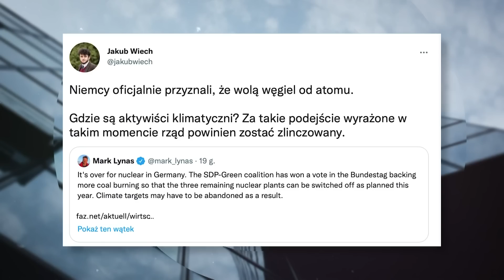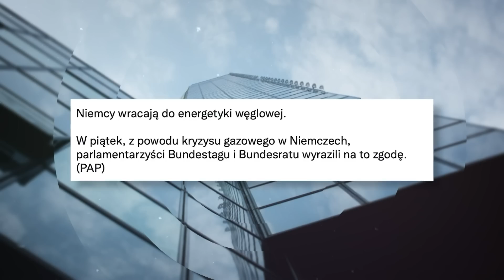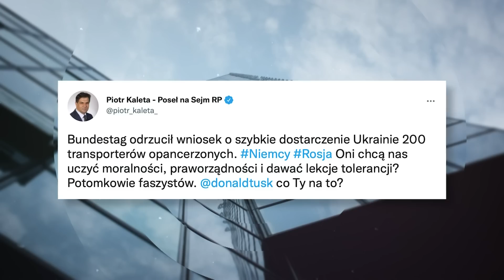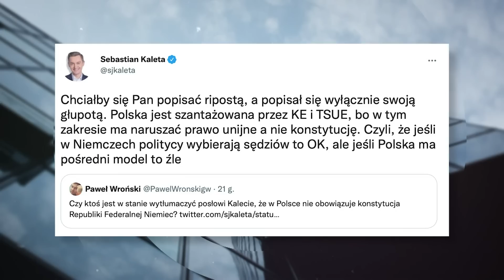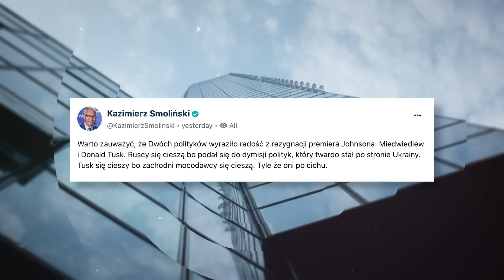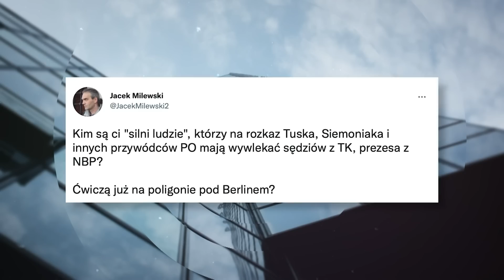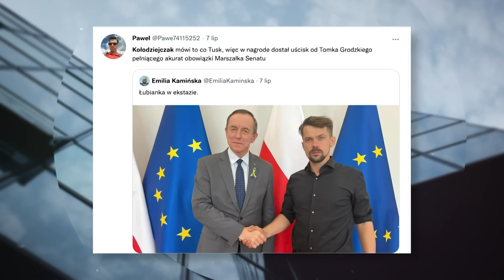Niemiecki węgiel ok. Tusk agresor. Zadymiarz Kołodziejczak – M. Hołda | Polityczna Kawa cz.3